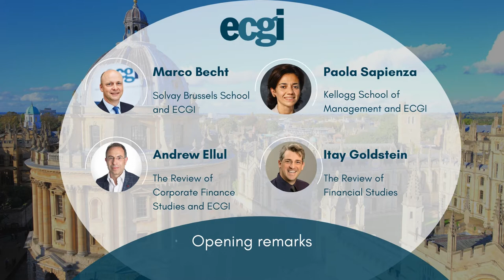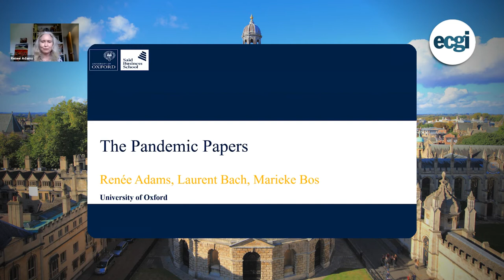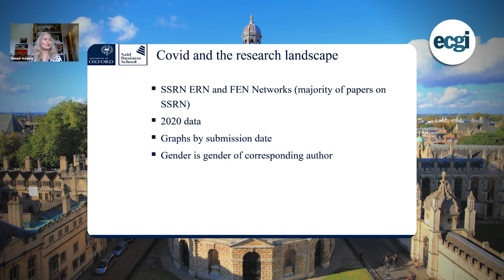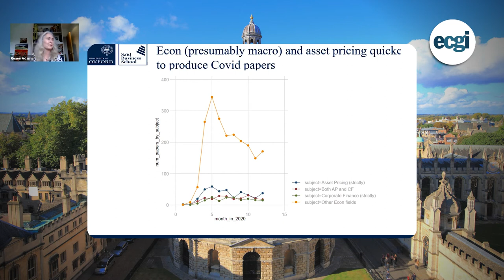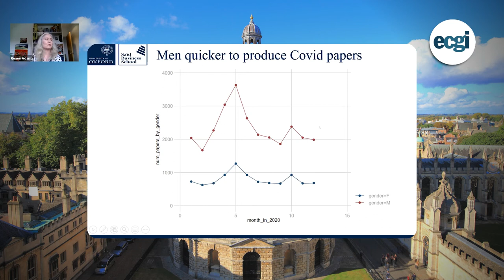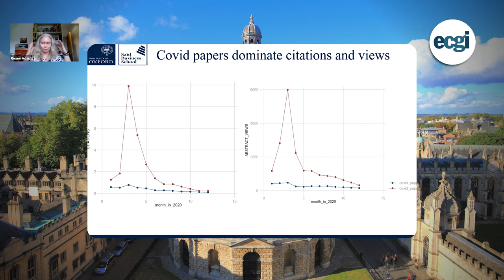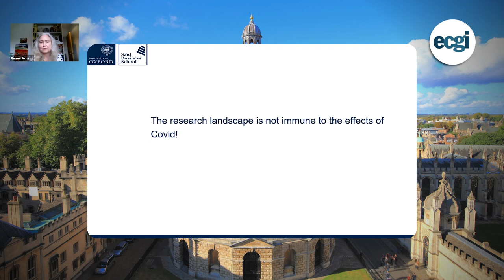Session 1: Corporations and Covid-19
ECGI in collaboration with The University of Oxford, Saïd Business School, Review of Corporate Finance Studies (RCFS) and The Review of Financial Studies (RFS) organised an online workshop, "Corporations and Covid-19" on June 17, 2021.  A physical conference will also be held in 2022. The two events are part of a wider ECGI project funded by Norges Bank Investment Management.

Prof. Andrew Ellul (Indiana University and ECGI), Prof. Itay Goldstein (The University of Pennsylvania), Prof. Paola Sapienza (Kellogg School of Management and ECGI) and Prof. Marco Becht (Université Libre de Bruxelles and ECGI) made opening remarks.

Ms. Carine Smith Ihenacho (Norges Bank Investment Management) presented her views on "Corporations and Covid-19: An Investor's Perspective".

Prof. Renée B. Adams (University of Oxford and ECGI) and Prof. Jiri Knesl (University of Oxford) presented their views on "How Covid-19 has affected the research landscape".